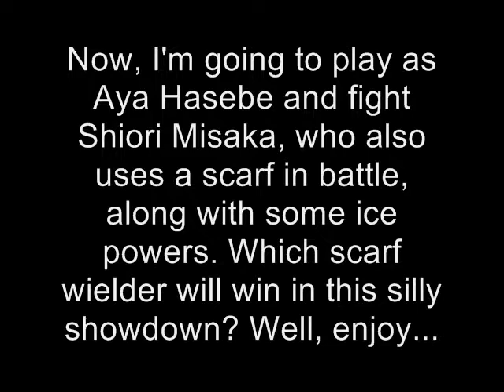GF202020 MUGEN: Battle of the Scarves!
Now, I'm going to play as Aya Hasebe and fight Shiori Misaka, who also uses a scarf in battle, along with some ice powers. Which scarf wielder will win in this silly showdown? Well, enjoy...